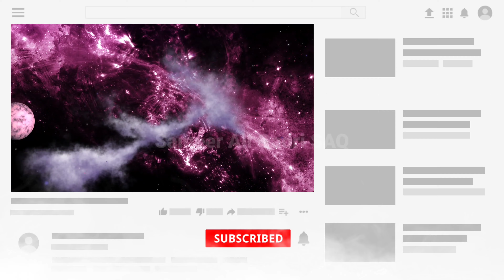क़बर में आग भड़क रही थीं || Madina Sharif Ka Saccha Waqai || Saq